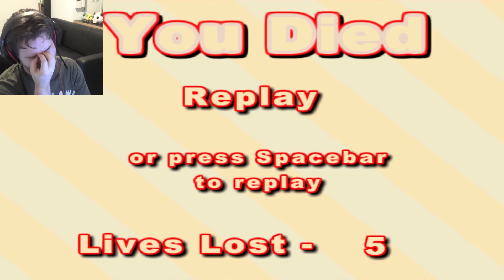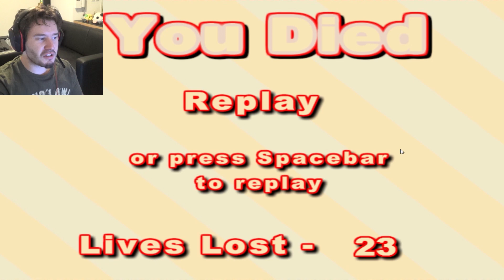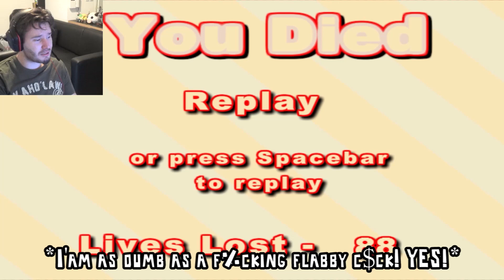JUST ANOTHER LOSER: BEST OF JULY! | FUNNY MONTAGE #3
There goes another funny montage.
Enjoy, smile and rock on!

Like my page on Facebook!
I'm on Deviant Art too! ►anotherdeviantloser.deviantart.com

Thank you for everything guys!